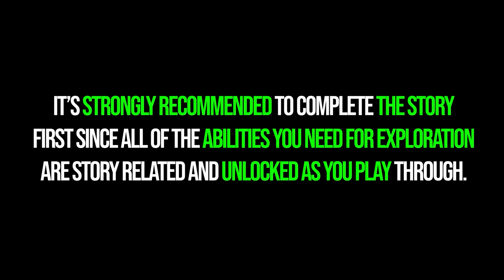All Penitent Chambers Collectibles Star Wars Jedi Survivor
Jedha Penitent Chambers all collectibles locations Star Wars Jedi Survivor. Star Wars Jedi Survivor all Penitent Chambers collectibles. You can see where to find all collectibles in Penitent Chambers Jedi Survivor following this video.

⌚00:00 - Timestamps
💾00:10 - Essence 1/1
💰01:02 - Treasure 1/2
🎁02:02 - Chest 1/2 - Nocular Body
🎁02:28 - Chest 2/2 - Wanderer Jacket
💰03:48 - Treasure 2/2